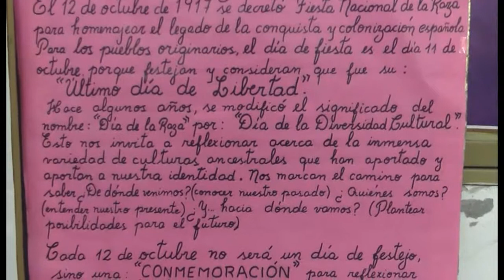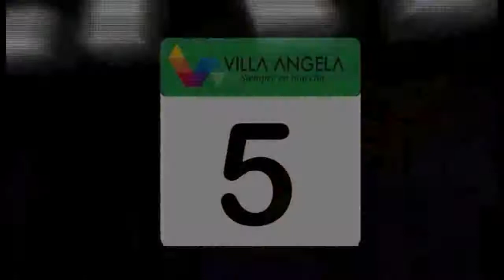Resumen de Noticias - Miércoles 10.10